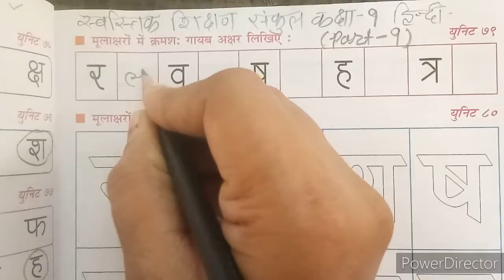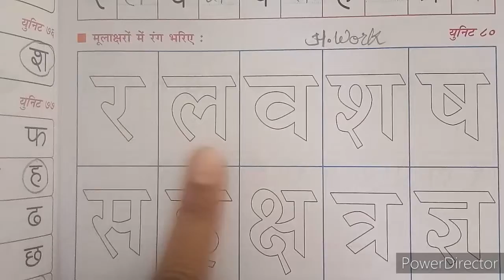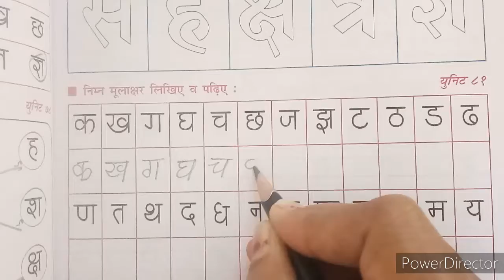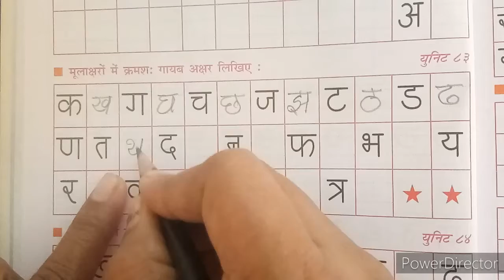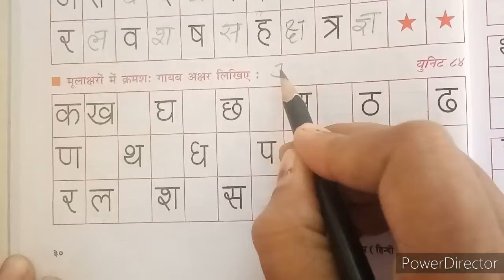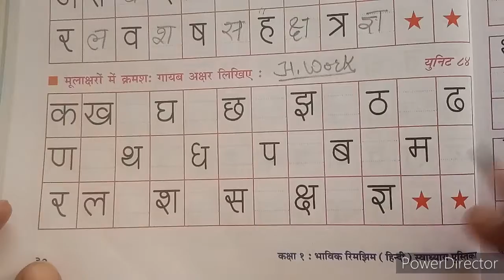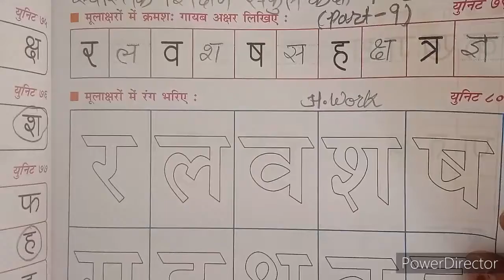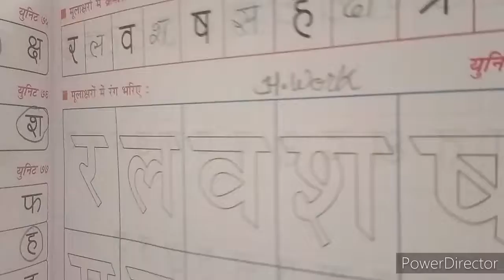2021-22 | STD 1 | HINDI | PART 9 | HINDI MEDIUM | SWASTIK NAVA NARODA